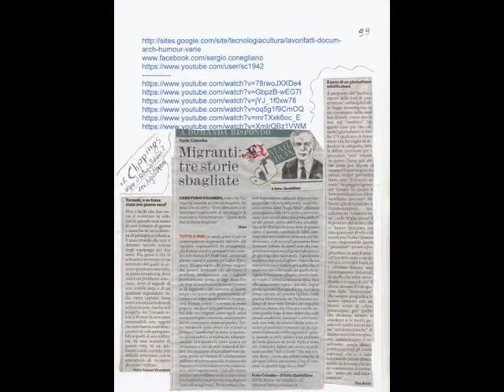Nicer Iconicmessage via TransitionPlaying [by Sergio Conegliano]